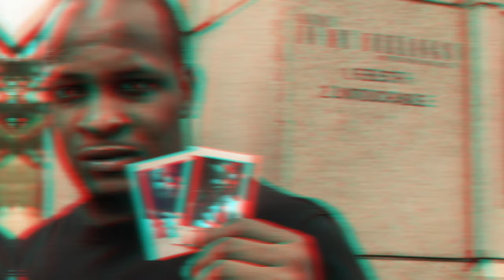Behind The Music | Gondi - "In My Feelings"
In My Feelings "Dedicated To Lakevia Penn" Now Available!
Follow The Link Below For All